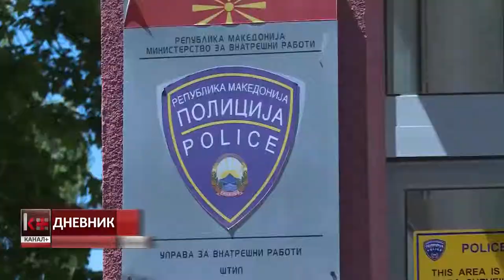ПРАЗНИЧЕН БИЛАНС – ПЕТМИНА ТЕШКО ПОВРЕДЕНИ ВО ТРИ СООБРАЌАЈКИ НА ИСТОКОТ